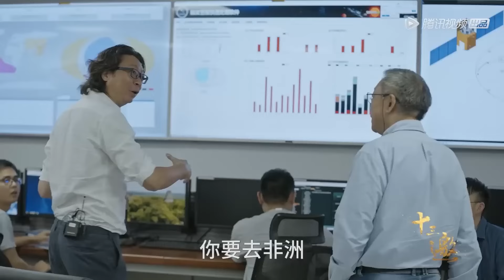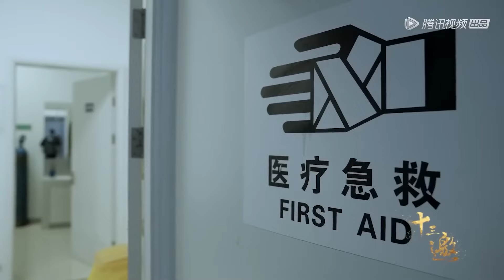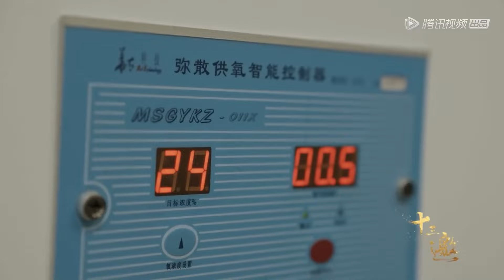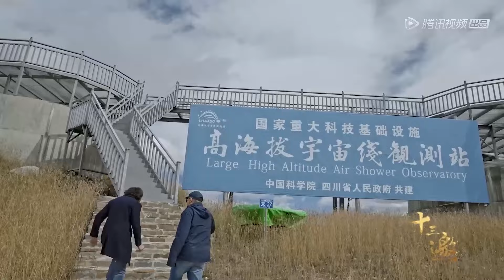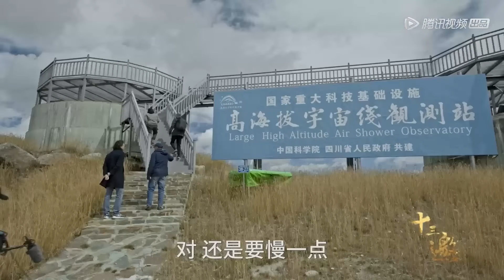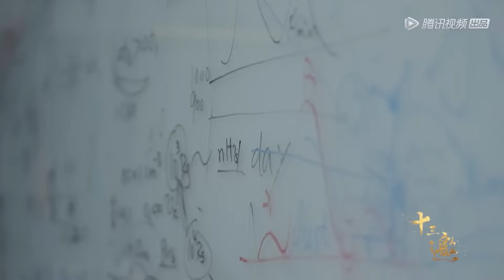千年古墓出现了太多不该出现的东西，专家急忙叫停三星堆的挖掘，太可怕了，是外星人？